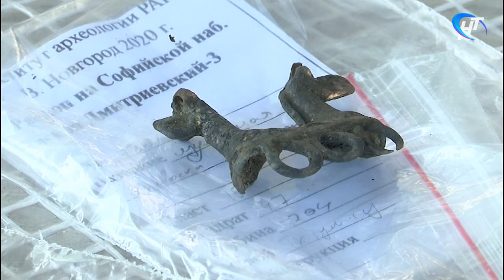Исследования на месте будущей Софийской набережной пополнили копилку сенсационных находок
На месте будущей Софийской набережной вместе со строителями продолжают работать археологи. Исследования уже можно назвать сенсационными, и открытия продолжаются.